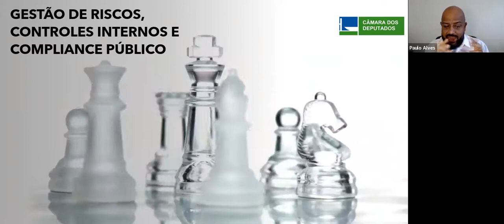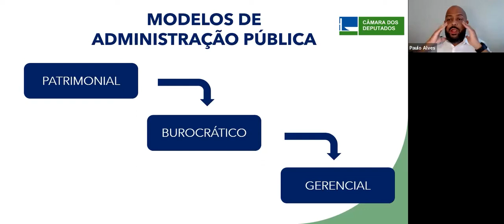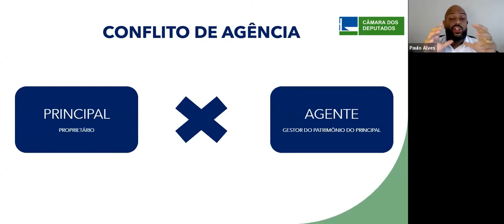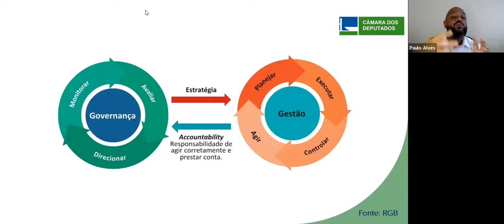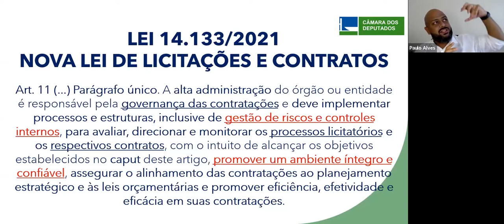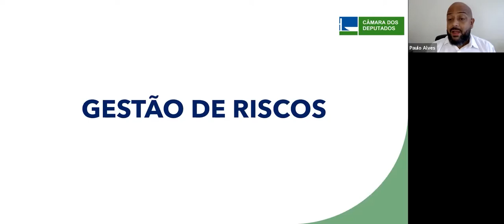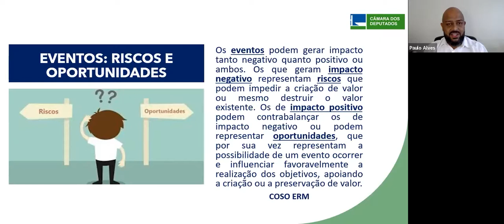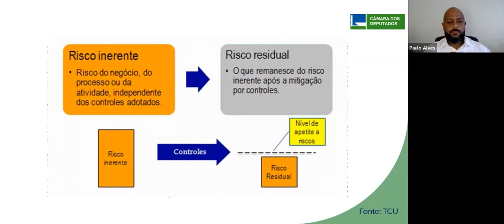Módulo 8 - Gestão de Riscos, Controles Internos e Compliance Público - aula 1 (16/02/2022)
Nessa aula, o docente Paulo José Ribeiro Alves aborda os seguintes temas da Lei 14.133/2021: Auditoria, controle interno, programas de integridade, atuação dos órgãos de controle.